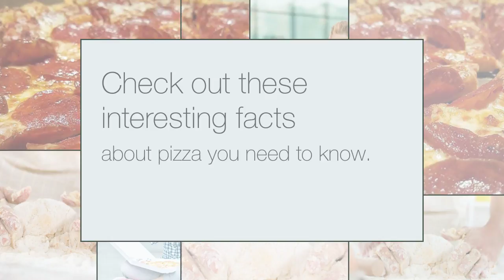Pizza Restaurant Joliet, IL - Fascinating Pizza Facts You'd Like To Know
Pizza Restaurant Joliet, IL

Who doesn’t love pizza? Pizza is love, pizza is life. The best way to cheer someone up is pizza. The answer to any of your query is pizza. Sad? Have a pizza! Happy? Have a pizza! Lazy Sunday morning? Have a pizza! Saturday night out? Have a pizza! Basically, pizza is everything. But, did any of you had any idea about these amazing pizza facts? Visit our pizza restaurant in Joliet, IL, and discover more about pizza.

Appreciate these facts more while enjoying a slice of pizza at a pizza restaurant in Joliet, IL! Call Domino's Pizza at for your order or you can visit us online and place your order through our online ordering app.

Pizza Restaurant in Joliet IL
Pizza Restaurant Near Joliet IL
Joliet IL Pizza Restaurant